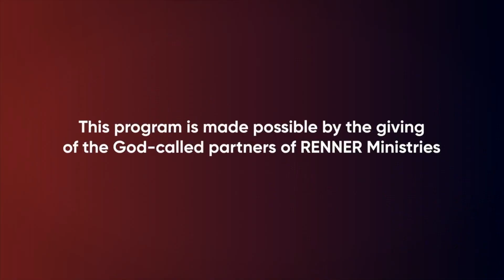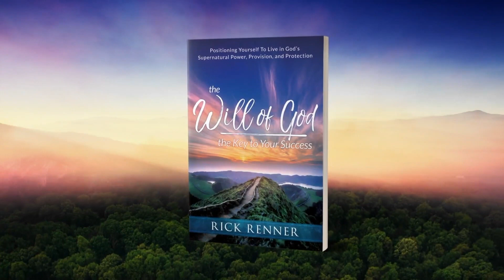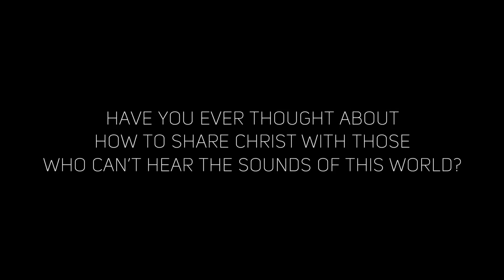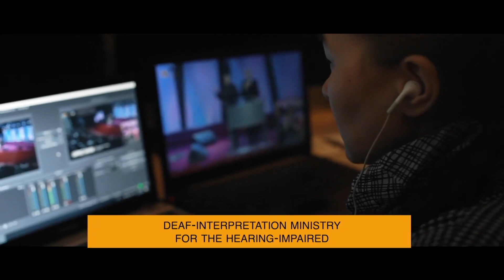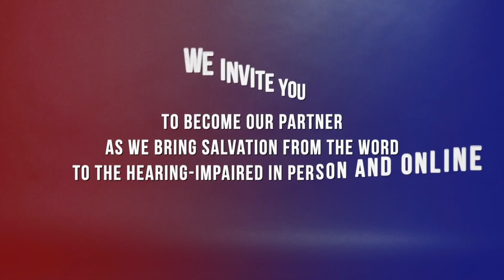Rick Renner 8/11/23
Message:
6 Signals To Know The Will Of God